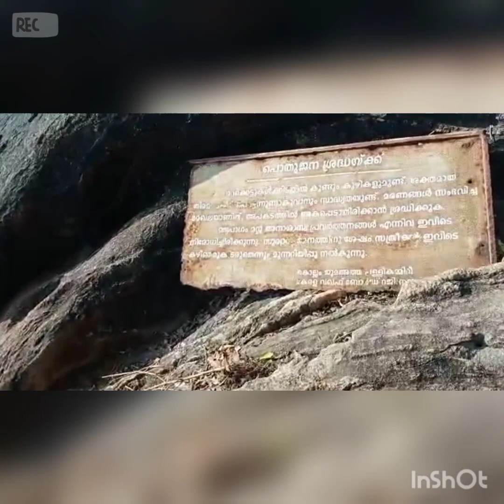Theeram Thedi -1 Kappad Parappally Maqam Sayyid Luqmanul Hakkeem